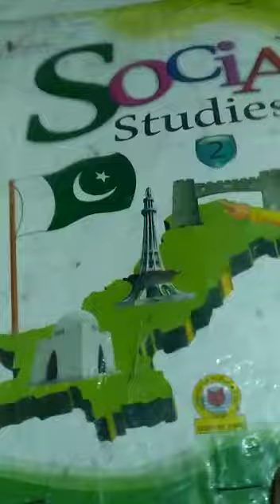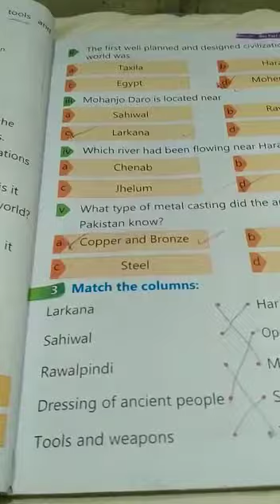S.ST Class 2 lecture#38